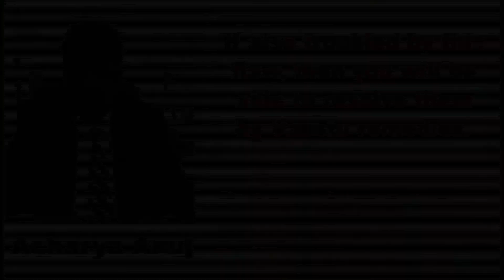अक्षय त्रितिया पर कुछ भी खरीदने से पहले इस विडिओ को जरूर देखें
Akshaya Tritiya, also known as Akti or Akha Teej, is annual spring time festival of the Hindus and Jains. It is observed regionally by Hindus and Jains in India and Nepal, as signifying the "third day of unending prosperity". Akshaya Tritiya is tremendously fortunate and sacred popular festival which carries good luck and triumph in terms of new schemes, weddings, big investments such as buying property or gold and any new beginning.gold and any new beginning.